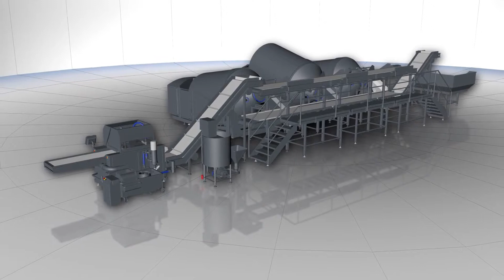BMPE Butcher and Meat Processing Equipment Complete Automatic lines for Injection and Massaging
The Metalbud Nowicki Complete Automatic lines for injection and massaging of meat, chicken breasts, chicken strips, hams and bacons.

SAS SYSTEM injector with other machines, for example: loading system, rotary filter ,brine mixers, dripping tunnel, conveyors gives a fully professional, highly-efficient automatic injection line.